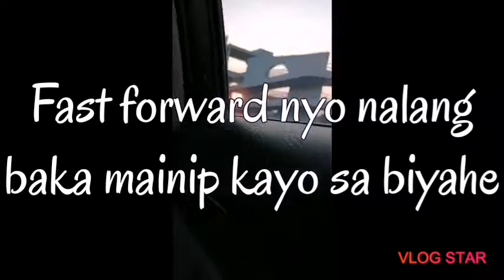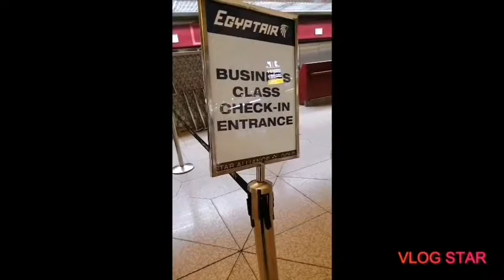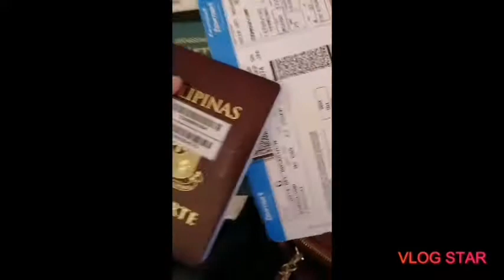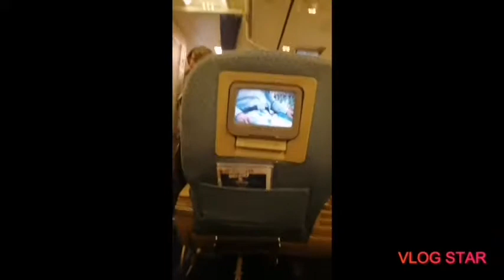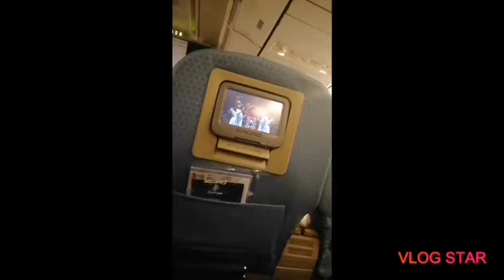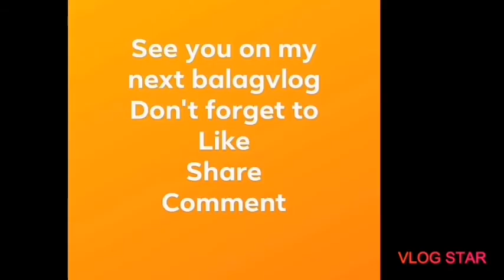Business class Biyaheng Ehipto (vlog04)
Di ako nahihiyang kumuha natatakot Lang baka kasi pagalitan ako 😁